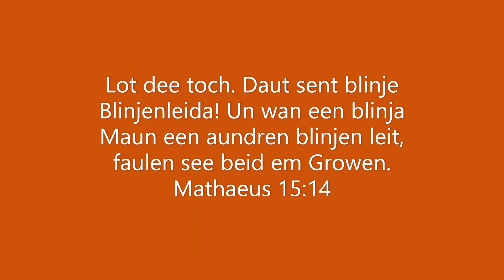Willy Fehr - 20210729 - 12 von 50 Iegenschaften von de Farisäa